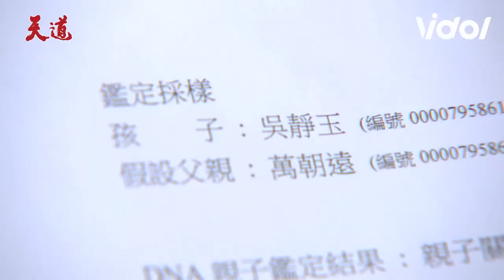天道EP107／女兒回來了！朝遠素媛決定收靜玉當他們的乾女兒 長勝發現朝遠知道惠娟姓丁很詭異 Fight For Justice｜三立娛樂星聞